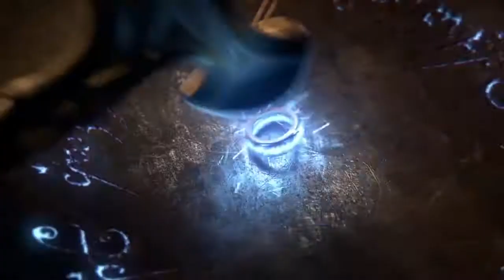Middle-earth : Shadow of War Trailer Intro - Fans The lord of Rings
Middle Earth Shadows Of War